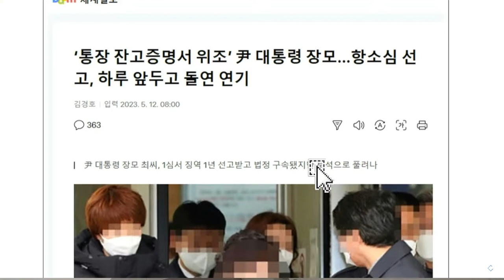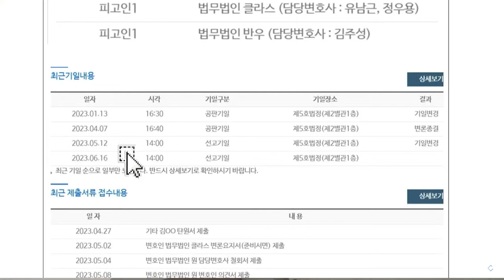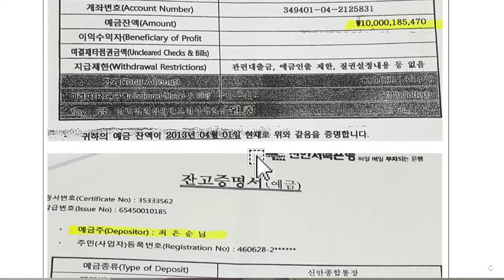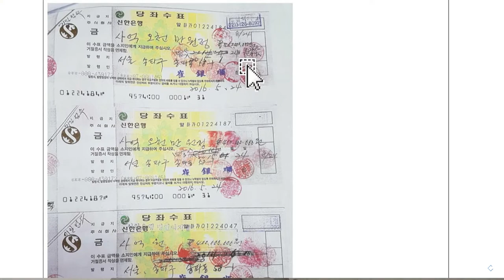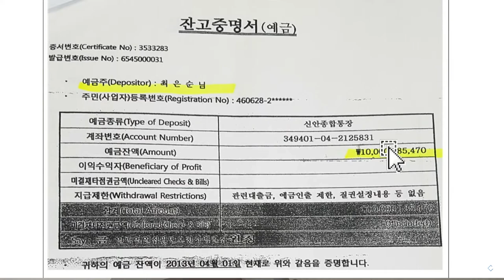윤석열 장모 최은순, 선고기일이 연기된 이유는? (feat. 완벽한 증거들)